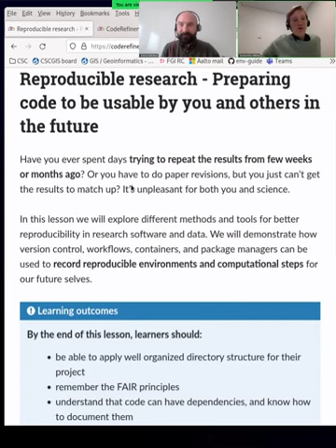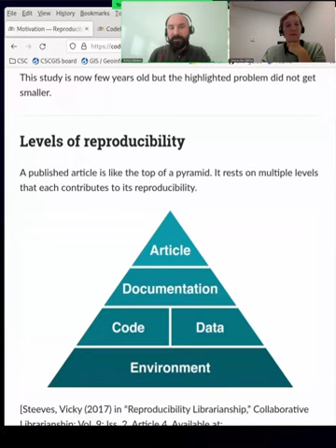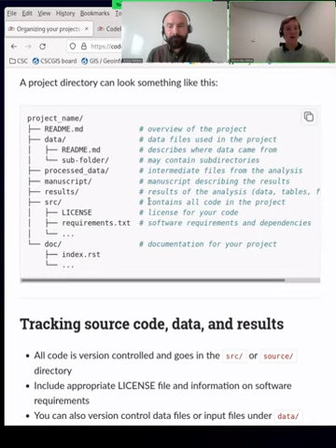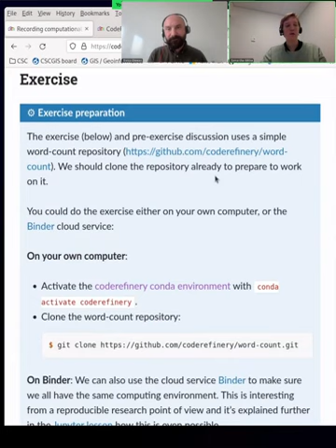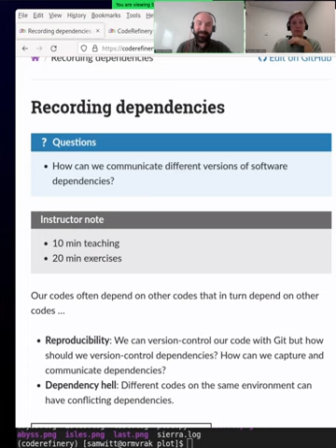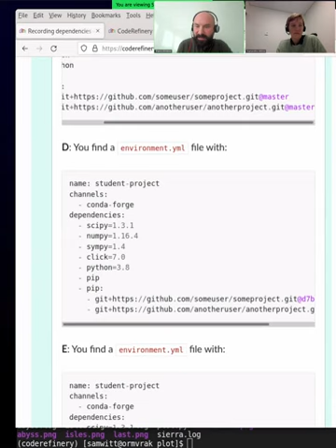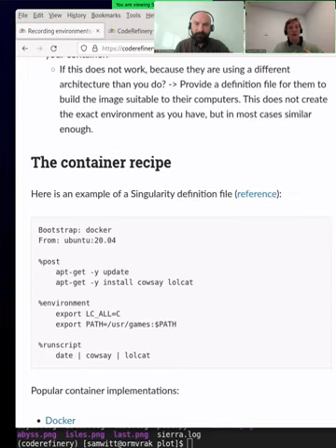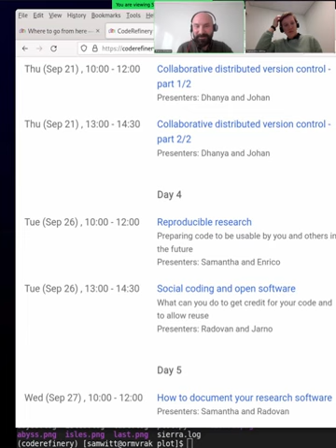4.2 Reproducible Research - CodeRefinery 2023 Sep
If you can't get your code to do the same thing again, is it really science?  Or more practically, are you able to do your work?  Reproducibilty is a big deal, but we don't always learn how to do it.  In this lesson, we cover the basics, how to organize projects, record computational steps with Snakemake or other workflow managers, how to record environments with conda (and docker a bit), and sharing code and data (FAIR).

01:26 Introduction: how the whole workshop connects
05:36 Motivation
21:04 Organizing projects
28:46 Recording computational steps
33:25 Exercise: Snakemake
38:41 Q&A after exercise
44:13 Recording dependencies
49:58 Exercise: explore dependency management in conda/Python/R/Matlab
1:00:01 Recording environments (containers)
1:09:37 Exercise: Container
1:13:08 Discussion after exercise
1:14:50 Where do you go from here?  Practical advice